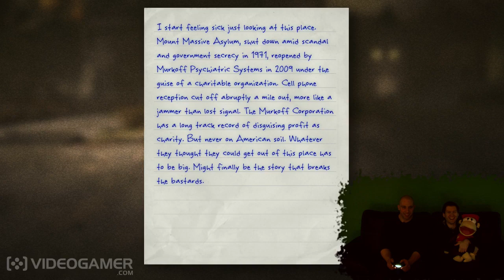Two Cowards Play Outlast PS4 VideoGamer